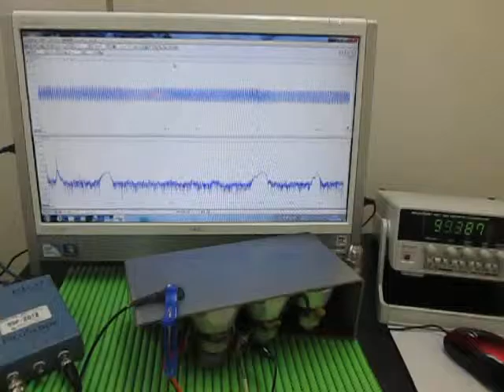超音波の発振制御技術 Ultrasonic of the oscillation control